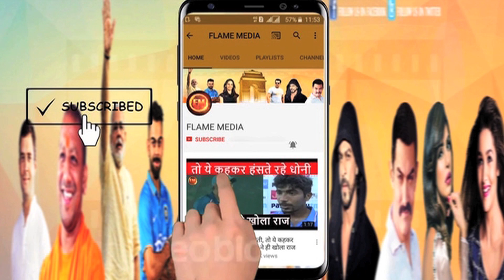फैंस के लिए खुशखबरी.. 9 जुलाई को फिर से होगा भारत-पाकिस्तान महामुकाबला